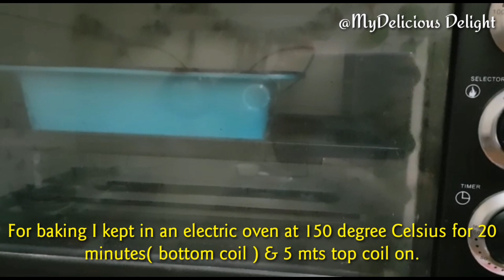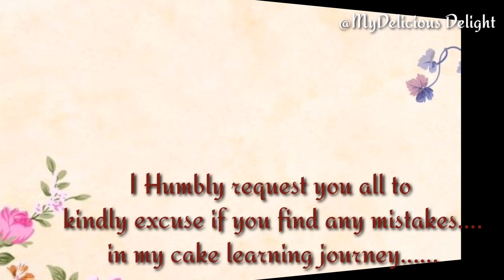My Mini Cake Album & Recipe of Pineapple flavored Dryfruits Tea cake.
Dear viewers
Thanks for the support and encouragement you had given to me and my earlier videos.
This is a pineapple flavoured tutti frutti and dry fruits rich cake.
We can have this cake as an evening snack aur even as a morning breakfast. As this cake is baked and with dry fruits and a little butter this cake is very healthy and delicious.
I hope all can enjoy this dish.
For icing Vanilla tutti frutti cakes